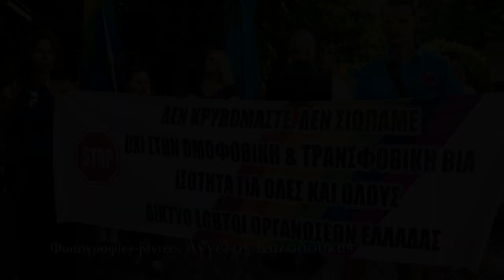Δήλωση Αντώνη Σιγάλα για ομοφοβία